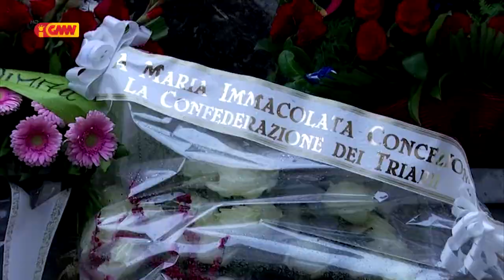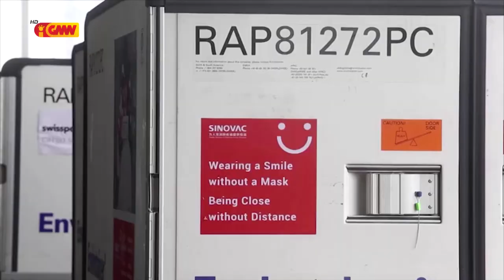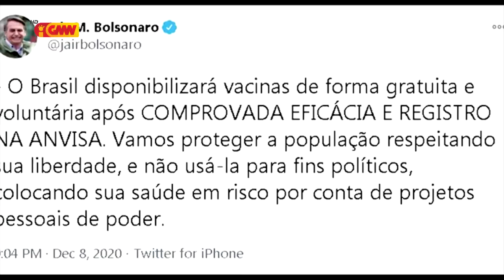Mundu iha Tetum 12 de Dezembru 2020